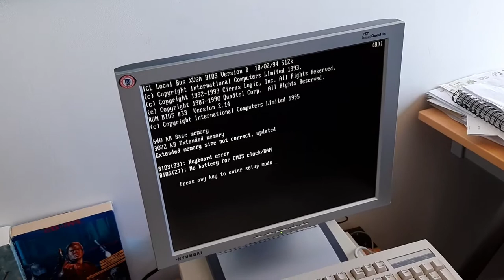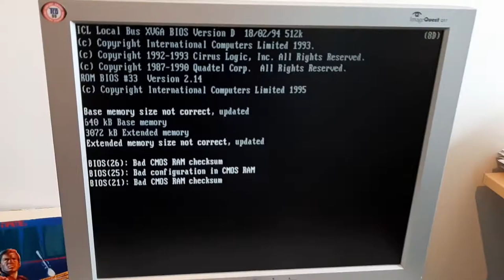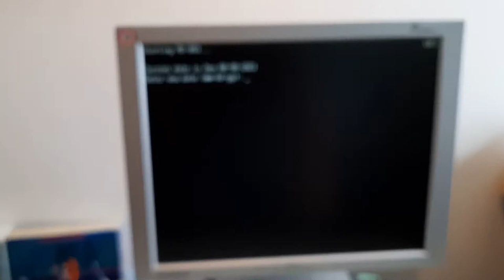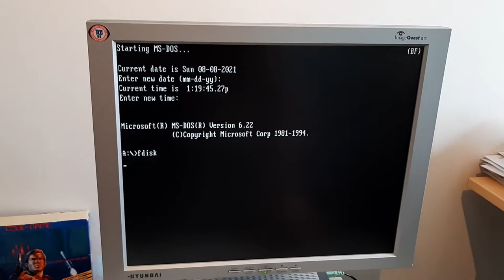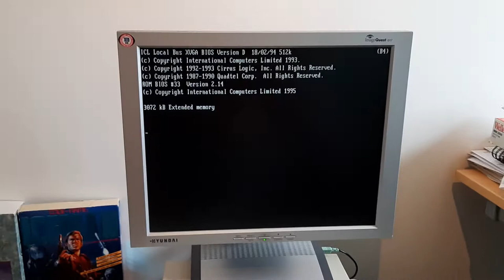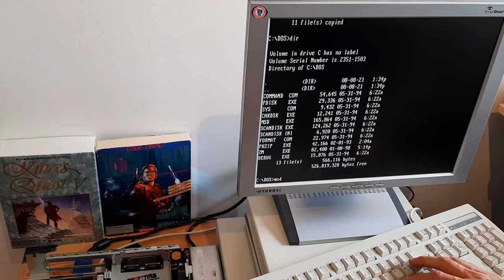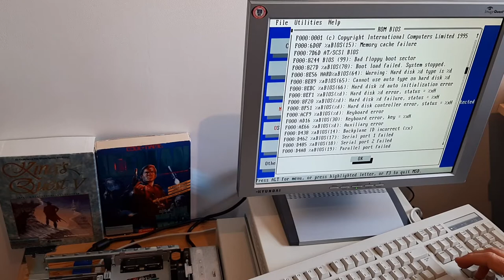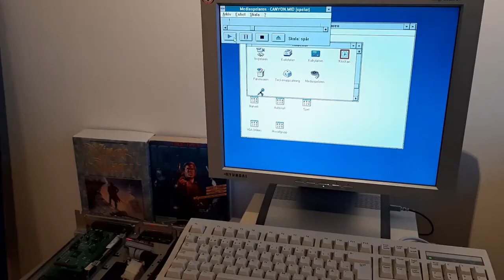Restoring an ICL ErgoPRO 486 PC - made in Finland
Unboxing and restoring an old ICL ErgoPRO C4/33B computer from 1993.
Made in Finland. Involves replacing a DALLAS 12887 CMOS clock chip and retrobriting.

Warning! This video contains examples of bad soldering skills
and mistreatment of electronics.

Sorry for my language and the video production...

Chapters:

00:00 Unboxing
04:46 Power on
09:32 Replace DS12887
12:25 Boot
19:30 Add soundcard
23:12 Sysinfo
27:20 Retrobrite